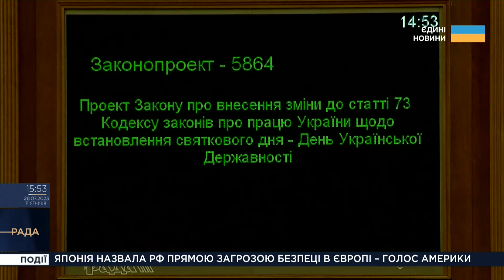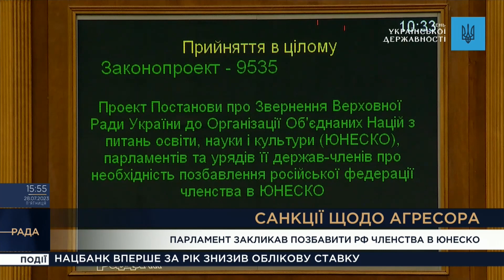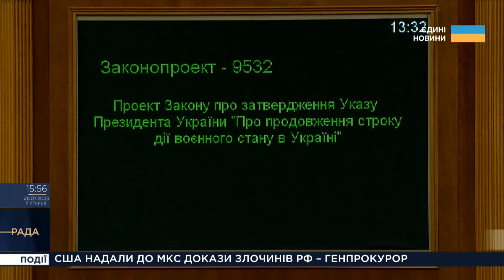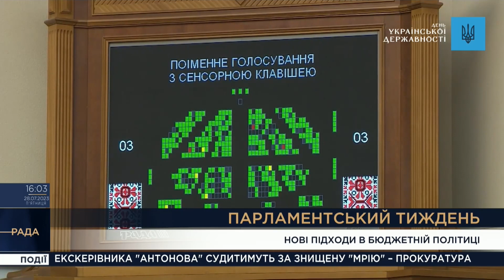Парламентський тиждень 28.07.2023